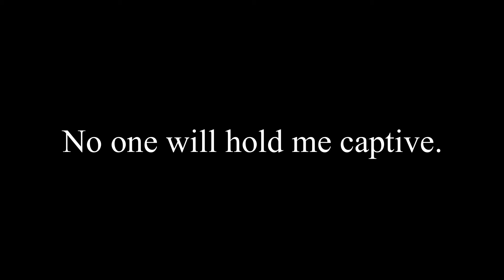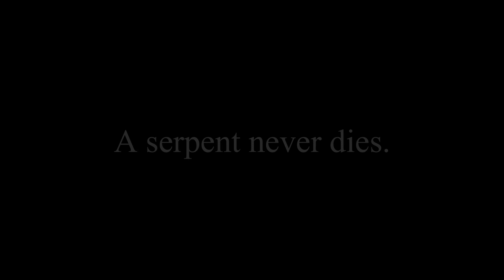Elden Ring OST - Rykard, Lord Of Blasphemy(English Lyrics & Cutscenes)(Fan Lyrics by Daniel Olmos)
Elden Ring OST - Rykard, Lord of Blasphemy theme.

Latin Translation made by @danielolmos5484

The lyrics are not official, only are an interpretation made by the user Daniel Olmos (here on YouTube) from the Latin.